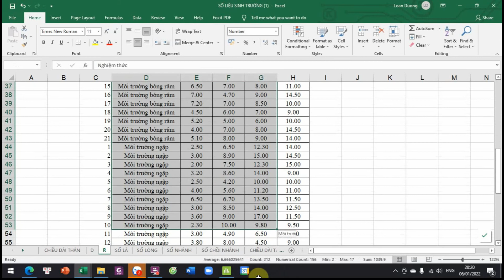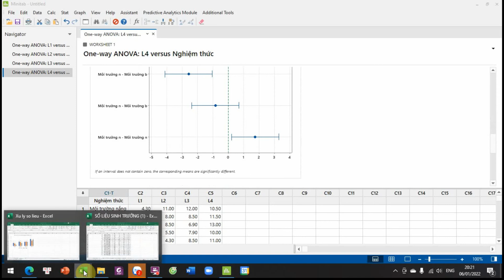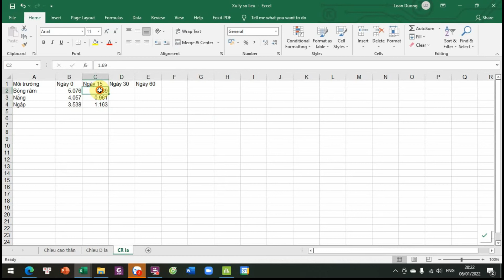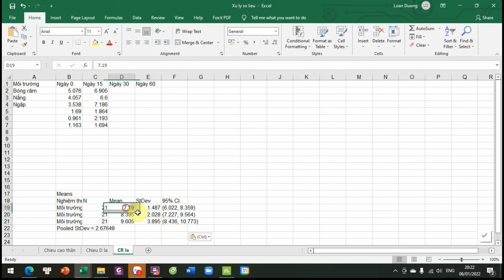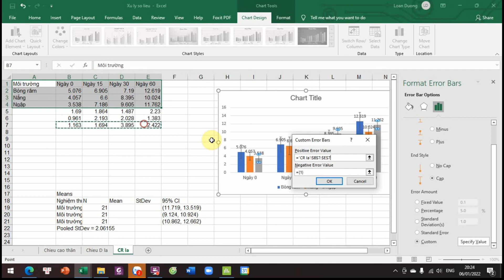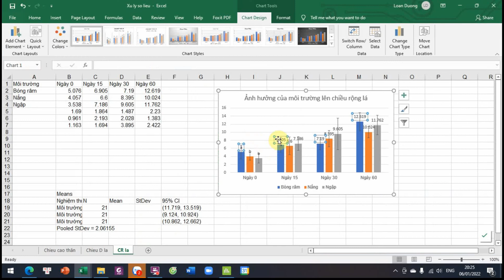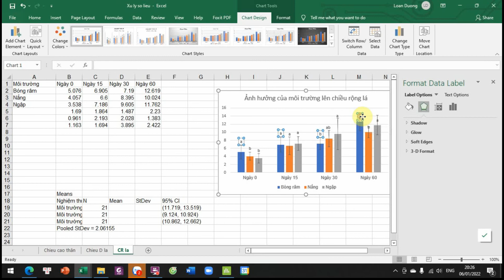Phân tích một nhân tố và vẽ đồ thị minh họa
Xử lý số liệu thống kê phân tích 1 nhân tố rồi vẽ đồ thị minh họa